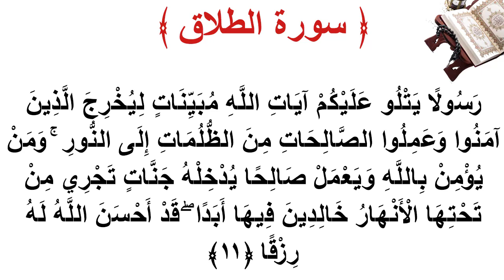سورة الطلاق الأية 11